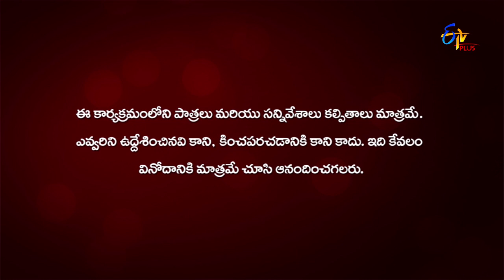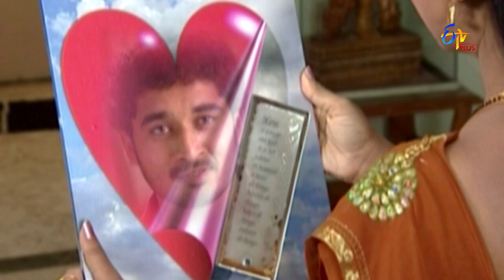Chandramukhi | 23rd February 2021 | Full Episode 44 | ETV Plus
Pooja asks Yuvaraj not to remind Karthik about Chandramukhi. Karthik questions Pooja about her response to Vaidehi's recovery.